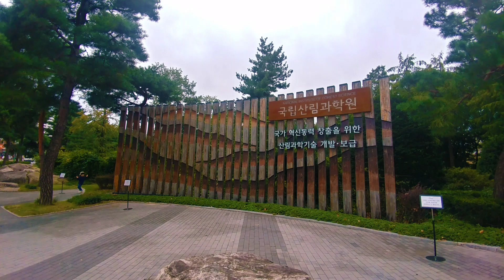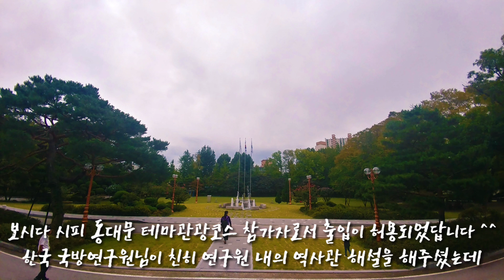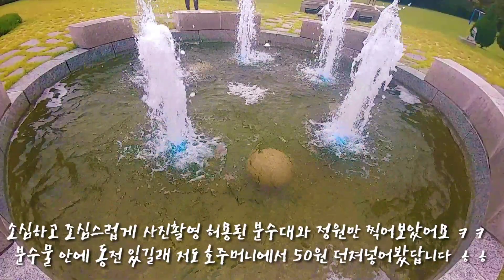국립산림과학원(NATIONAL INSTITUTE OF FOREST SCIENCE) & 한국국방연구원(KOREA INSTITUTE DEFENSE ANALYSES) 탐방기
서울특별시 공공서비스 예약(yeyak.seoul.go.kr)을 통해 본 탐방은 가능합니다